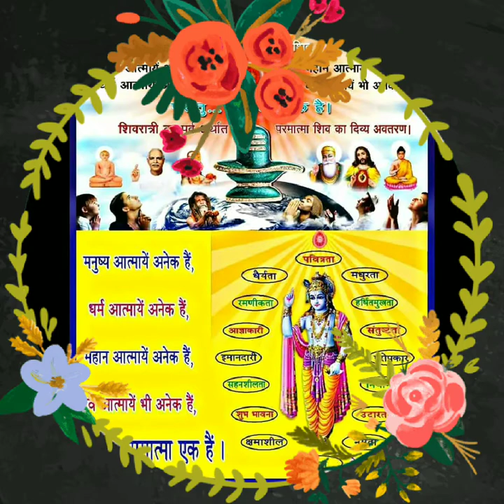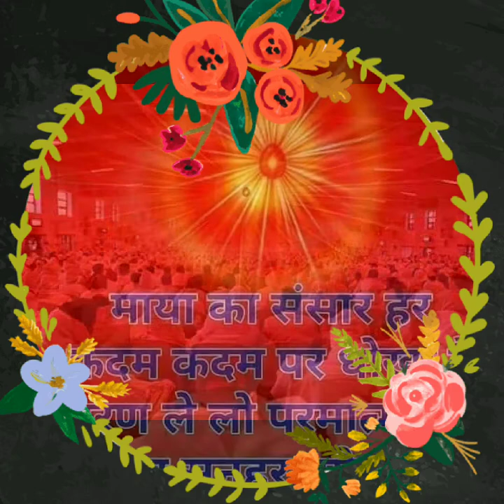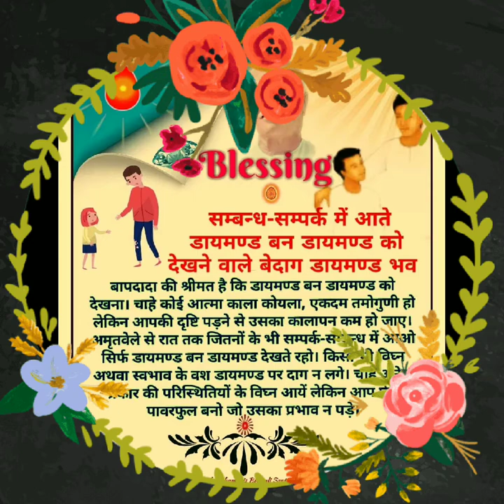colorfull murli kmp 1